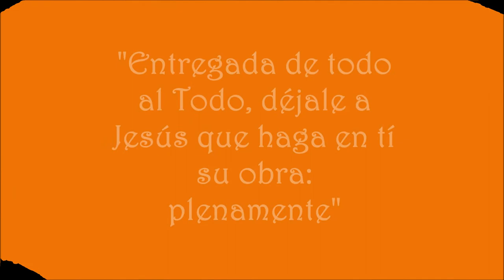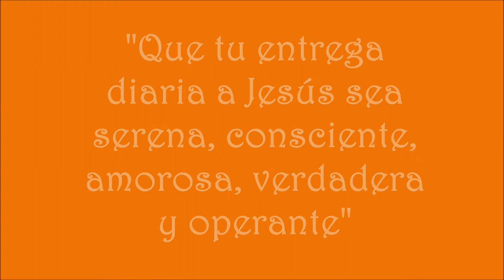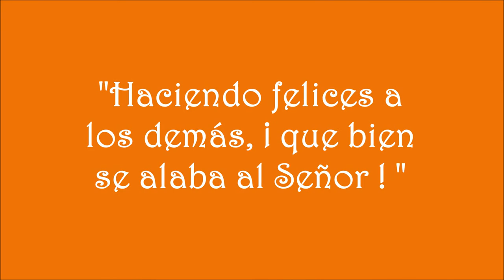Cumpleaños Josefa Segovia 10 11 13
Celebración de recuerdo del cumpleaños de Josefa Segovia.